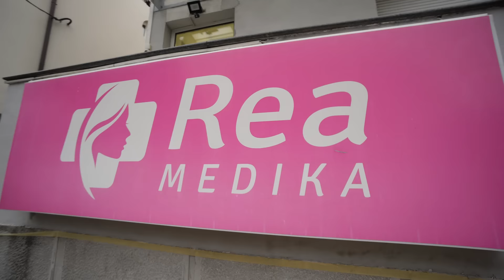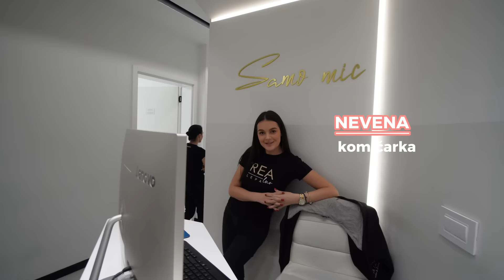2 DOKTORA vs. 1 TIKTOKER | vlogmas 2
Kako vam se dopadaju vlogovi? 🤔

Vise informacija o nama!

Ko smo mi:
Dva studenta - Mica (24) i Lazar (20) koji Zele da prikazu kako izgleda nas zivot u malo duzem formatu.